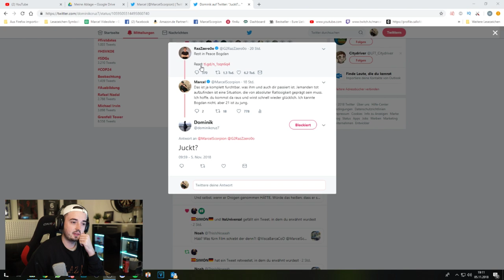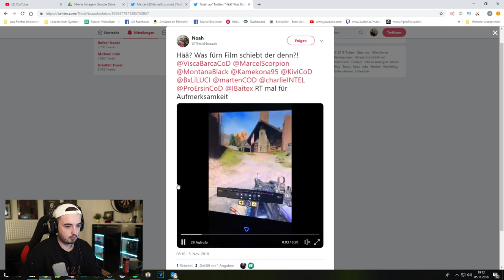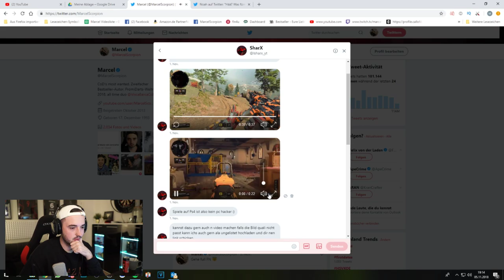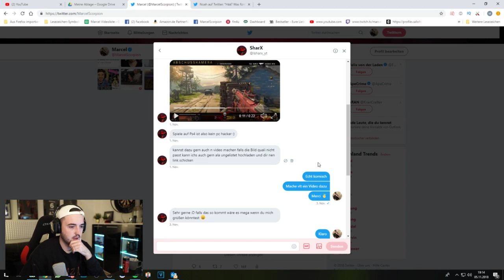REAKTION auf ersten PS4 HACKER in BLACK OPS 4 | MarcelScorpion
EILMELDUNG: Erster PS4 HACKER in BLACK OPS 4 | MarcelScorpion